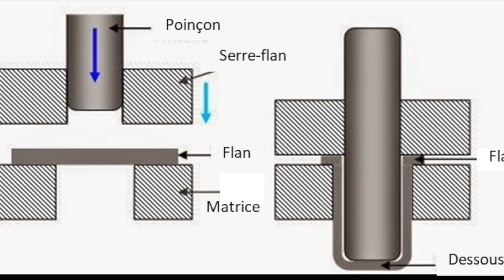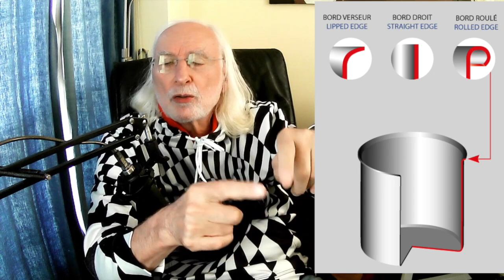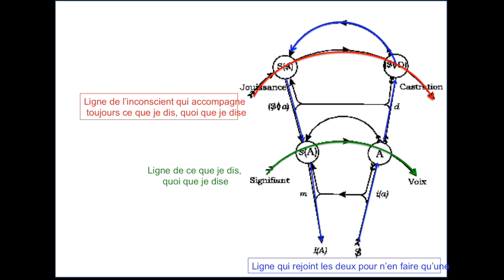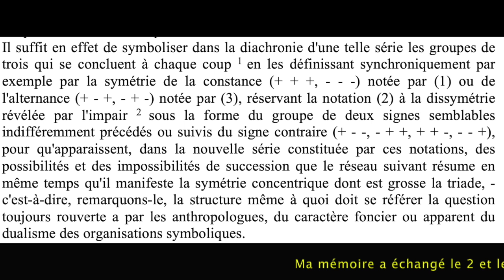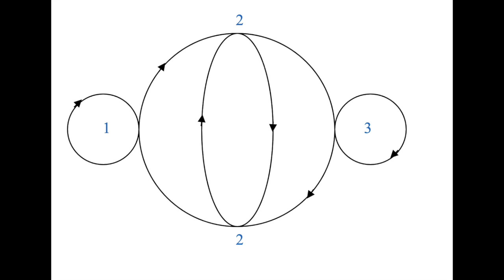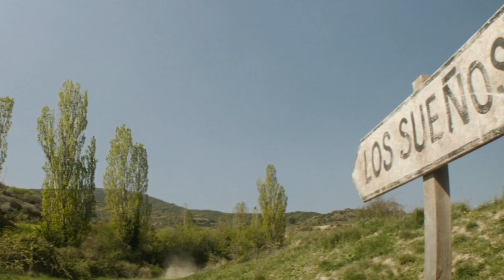transmission 40 je suis Don Quichotte !!!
Comment l'analyse d'un rêve m'a amené à l'analyse du film de Terry Gilliam, "L'homme qui tua Don Quichotte"